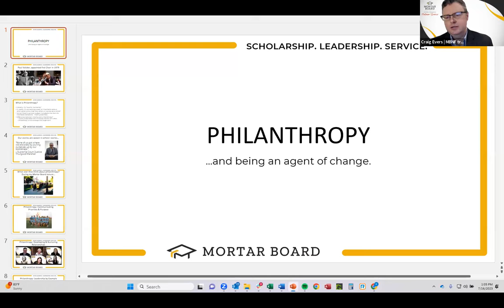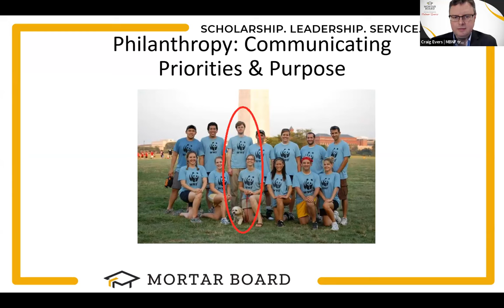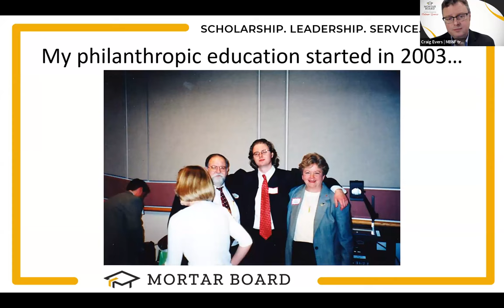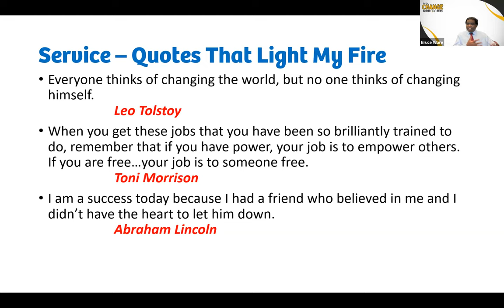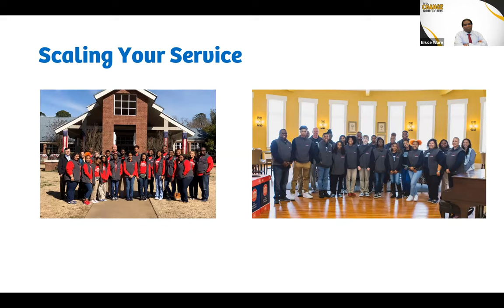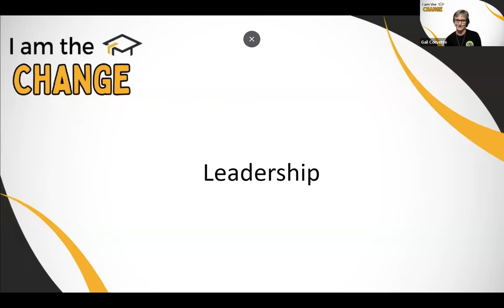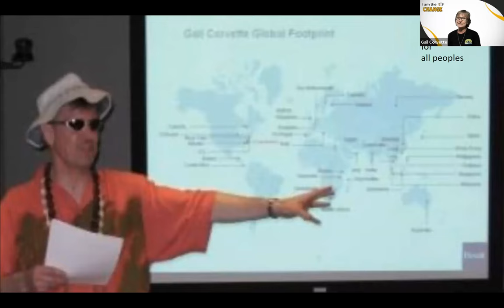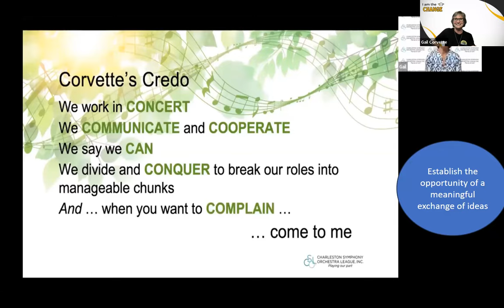Living and Leading a Mortar Board Life: Leadership, Service, Philanthropy, and Community Engagement